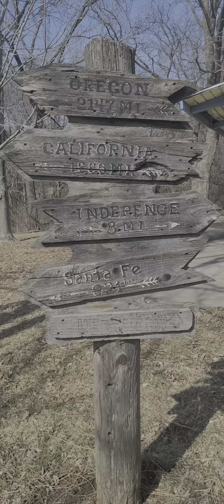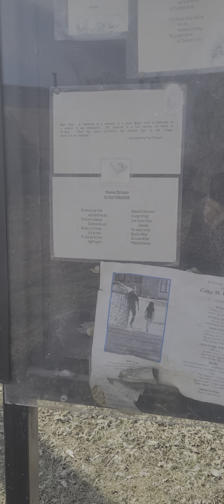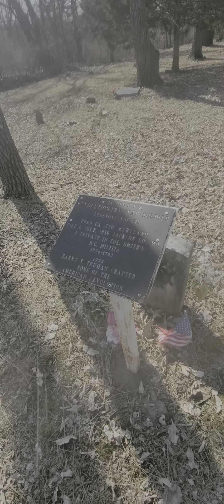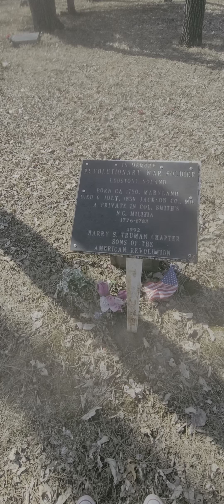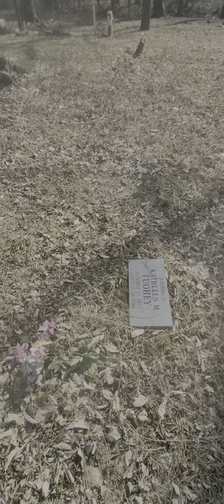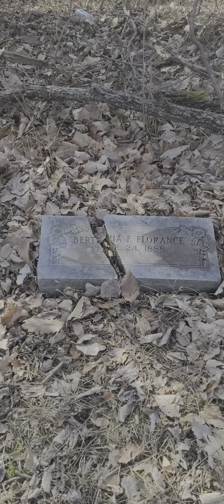Exploring Pitcher Cemetery est. 1830.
Exploring picture cemetery in Kansas City right on the edge of independence Missouri established 1830 thought this was pretty interesting and thought I'd post it and see what you guys thought if you guys liked it as well. thanks for watching!